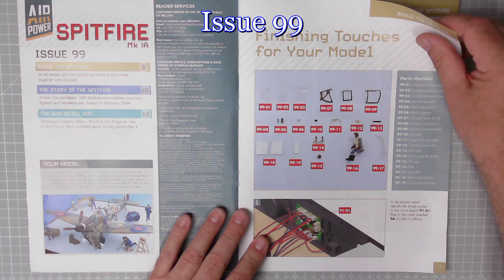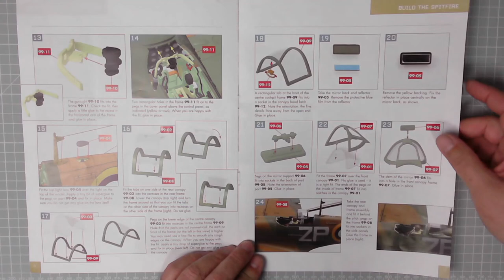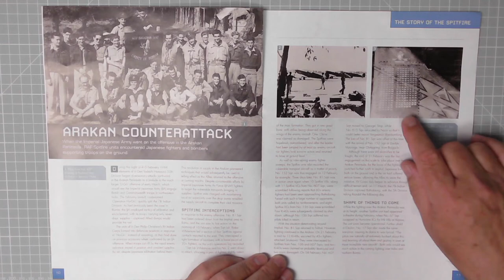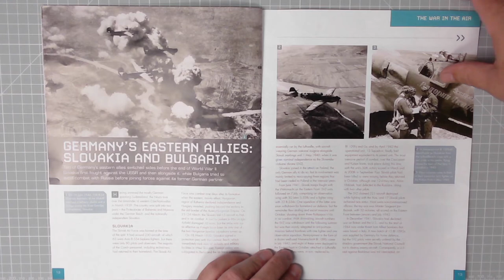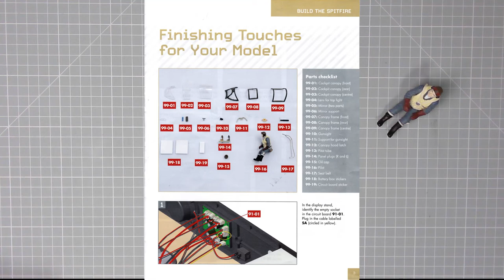Build a Spitfire MK1A issue 99 from Hachette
In this video we have the finishing touches for the Spitfire, Pilot, Pitot tube, Canopy and other details to add. There is only the Diorama left to complete.

00:00  Introduction
00:13  Welcome
00:50  Issue 99 Pilot and details
15:28  Test flight
17:26  Finale